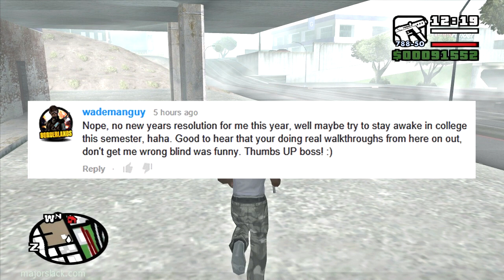Grand Theft Auto San Andreas Walkthrough HD - Part 61 - Mountain Cloud Boys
The Mountain Cloud Boys mission for Wu Zi...

This is part 61 of my Grand Theft Auto San Andreas walkthrough.

~ Major Slack